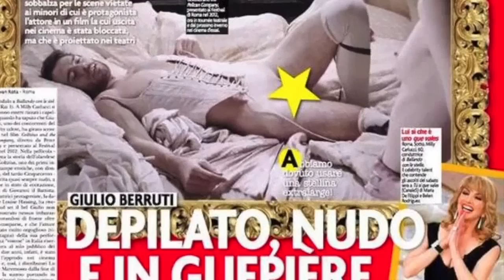Giulio Berruti, scandalo foto su Novella 2000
Il bel concorrente di Ballando ritratto senza veli sul set di un film